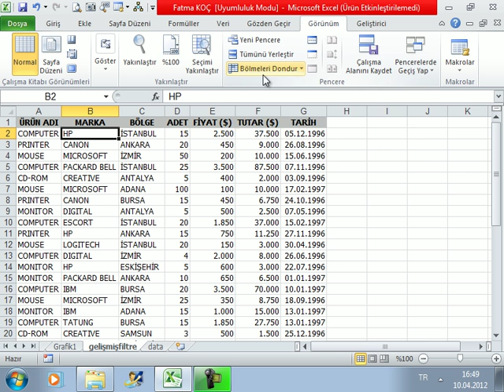217 Excel'de Bölmeleri Dondurma ve Çözme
Excel Dosya ve Kitap İşlemleri DerslerimizeBölmeleri dondurma ve çözme Konumuz ile Devam Ediyoruz.